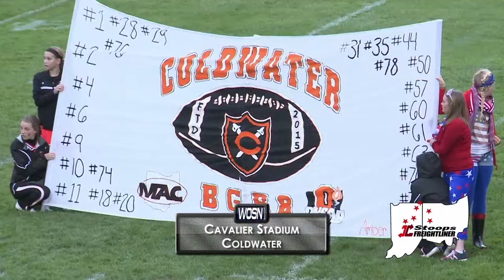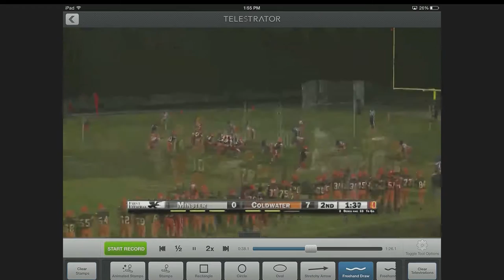Mark's Madness 9-15-2015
Mark Miller and Matt Finkel break down Week 3 of the High School Football season and look ahead to upcoming matchups!